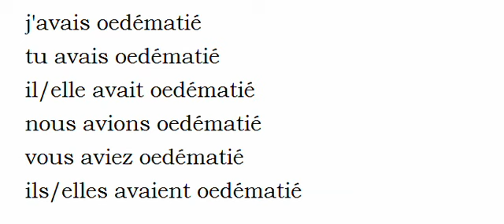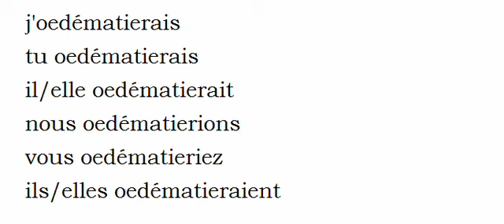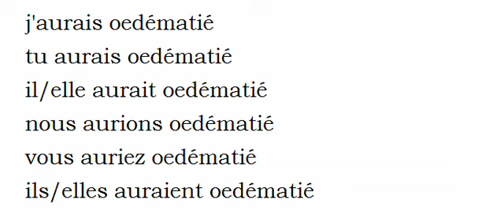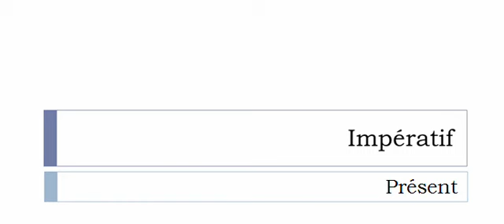الفعل الفرنسية = Oedématier